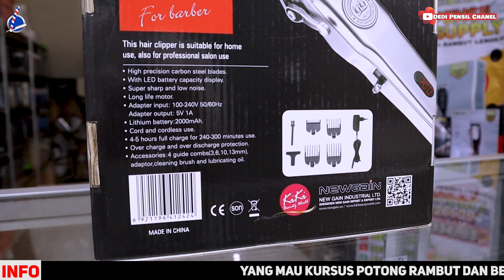Review Wmark Ng 107 Original || Bonus kep dan guard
Review WMARK NG 107

JAMINAN AMANAH DAN TERPERCAYA
Lokasi jln.Turmudi Rt 4/1,Sokaraja Lor,Banyumas,Jawa Tengah